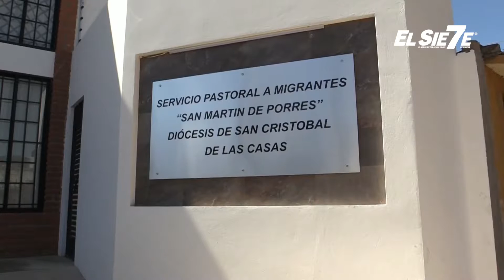Centenares de extranjeros avanzan tras cerrar oficina migratoria en Tapachula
Centenares de migrantes han llegado en los últimos días a San Cristóbal de las Casas, ante el cierre repentino de las oficinas de regularización migratoria de Tapachula, a raíz de varios altercados entre migrantes y las autoridades.